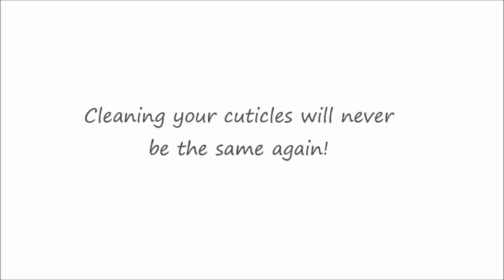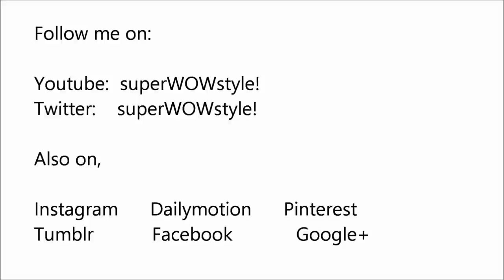DIY Peel Off Cuticle Guard ** Cuticle Cleaner & Protector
Hello!

In today's video we will be learning a quick way to replace that super expensive cuticle cleaner by OPI, and make one by our own selves at  less than 1/10th the price!

The music:
Track -  End_of_Summer
By 126ers

So let me tell you a bit about today's video, which I am sure you will absolutely adore if you are one of those girls who loves doing gradients using sponge, and just hate to clean up the mess - Because with this video, that problem will be solved for once and for all!

If you are a nail addict like myself, you might have heard of the super expensive OPI peel off cuticle polish, that thought, infinitely useful, just costs so much, that we sometimes would much rather go the hard way. Well, no more, since after today, you can learn how to make peel off cuticle protector yourself simply using a glue!

With this DIY peel off cuticle guard, you can now clean your polish mess super fast, and without any irrational pocket pinch too - we will just use a cheap craft glue that can be found at all stores, for barely $2-$3, and some tap water! So instead of $25 on a polish, that does the exact same thing, we will have 3-4 bottles just like that for barely $2-$3, in a matter of minutes!

Q: Can I store it in old polish bottles?

= Yes you can, but use it up within a few days. this thing dries up so fast! Or keep adding a drop of water not and then, but I see it is as a whole lot of trouble, and it has a huge potential for a lot of wastage!

One of the things that you must learn about this how to make DIY cuticle guard is that it can be stored easily in an old polish bottle. But not only is it better to use a thinner brush to apply it on your cuticles, but also, the thing will dry up fast in a bottle.

Q: It is not peeling off smoothly.

= Your consistency is not right.

If the glue is still too thick, you will really struggle to remove the thing. If it is too thin, then you will need to rub it off in an annoying way.

The best peel off cuticle protector is NOT watery - and NOT like gel thick! It should be just like a runny glue. You may need 2 or 3 tries to get it right.

Q: How long will it take to dry?

I really wish I could say that it dries fast, but it takes longer than your regular average nail polish. I still think though that the cleaner we make here is worth it eventually, simply because it takes much longer to remove this with acetone anyway. Plus way cheaper!

Q: How did you get this idea?

= I saw it on another channel, and wanted to try it out myself.

When it worked, I decided to show it to my viewers in a video, since it was such an exciting concept, and I will be using this idea a LOT from now on. I very well knew you girls would start wondering!

Q: Where did you get that awesome brush/sponge etc etc?

They have practically all kinds of basic nail related tools you can imagine!

Q: Can I use this as a base coat and then peel off the whole thing later?

= Absolutely! Keep in mind though, that polish/art will not last too long. And you might lose a whole design just like that if you wash or rub your hands. So use it only if you are doing your nails for a few hours and can be careful.

Tip: If the polish comes off one nail, quickly remove it from the other nails too! It is just peel off, and will be gone in seconds!

Q: So what are the pros and cons?

= Well here are they:

Pros:

1. Super easy DIY
2. Done using simple things that are easy to find.
3. Very effective.
4. Super cheap.
5. Saves time, money, and annoyance!
6. Healthier for your cuticles than acetone.

Cons:

1. Too long to dry
2. Dries up when stores long in a bottle
3. You will take a few tries to get the right consistency.

The beauty gurus just came up with this alternative very qucikly. since the formula was very easy to read.Though this was really a concept to make a nice guard.  And seriously what is with that exorbitant price of their peel off stuff anyway?

Love
Prachi